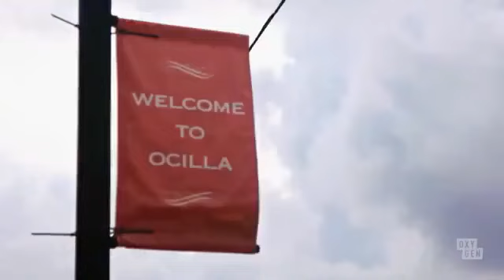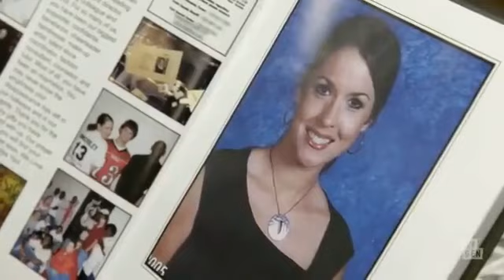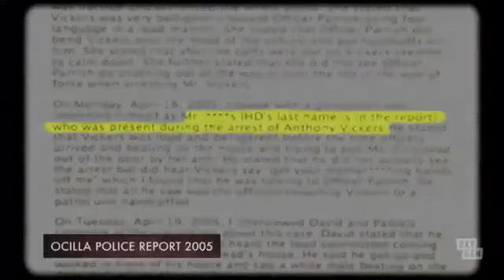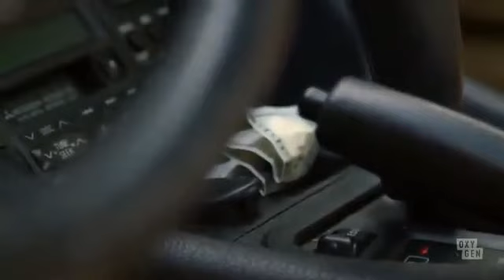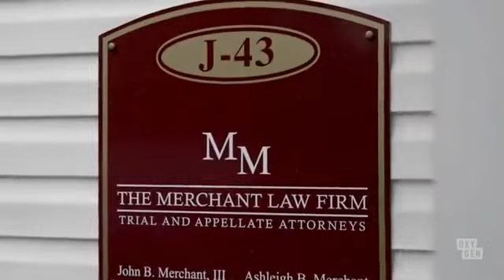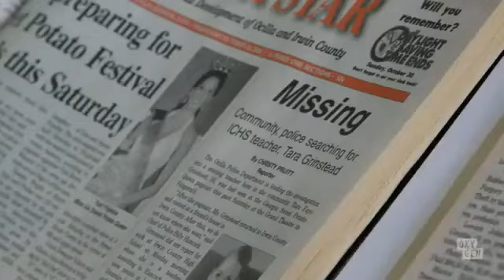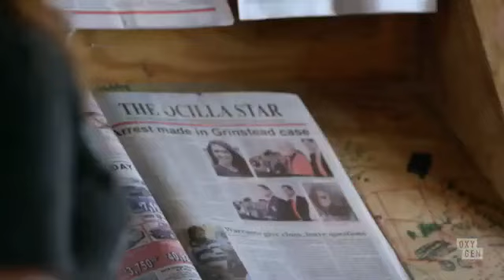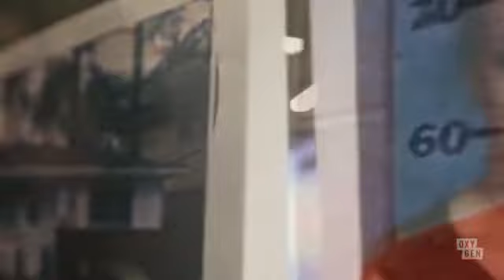Up and Vanished S01E01 Tara Grinstead 02